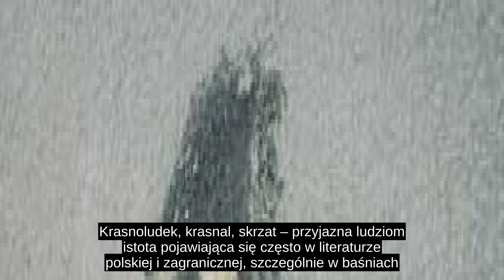Krasnoludek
Krasnoludek, krasnal, skrzat – przyjazna ludziom istota pojawiająca się często w literaturze polskiej i zagranicznej, szczególnie w baśniach